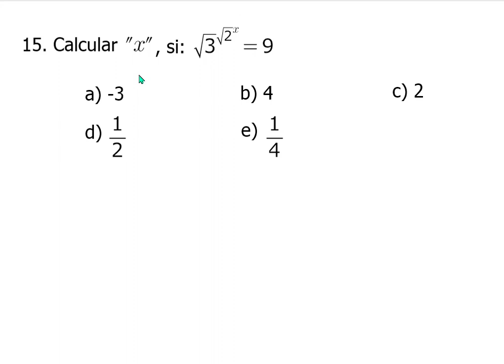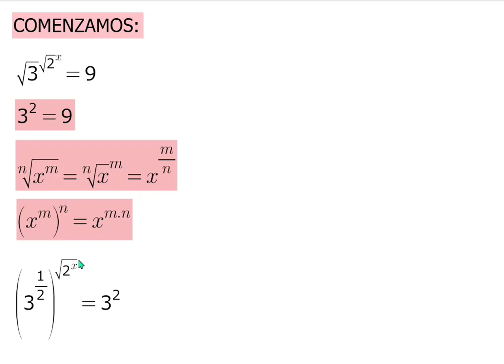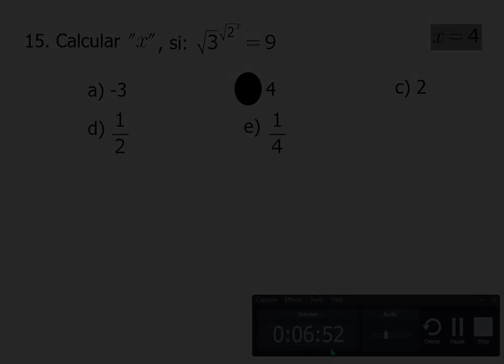ÁLGEBRA: LEYES DE EXPONENTES Y ECUACIONES EXPONENCIALES (EJERCICIO 15).